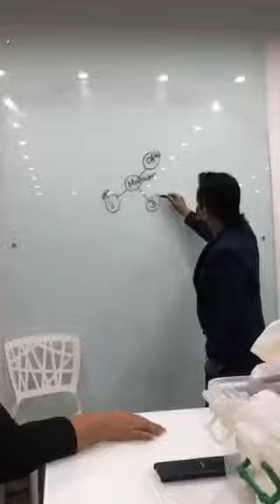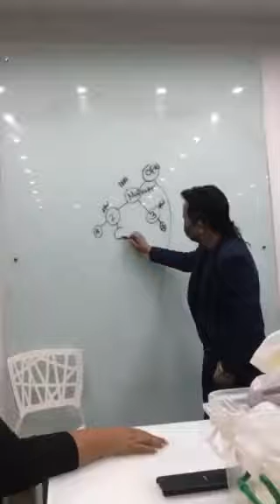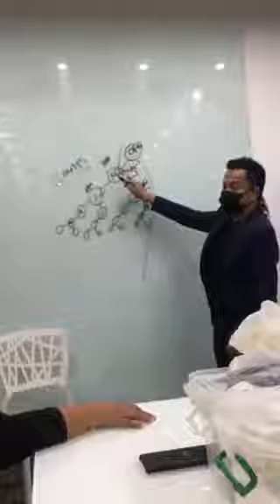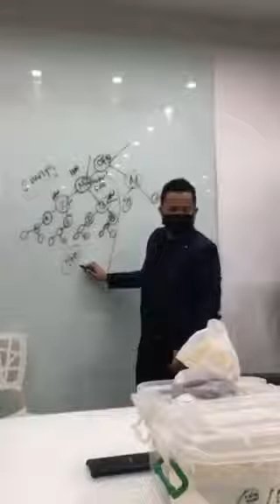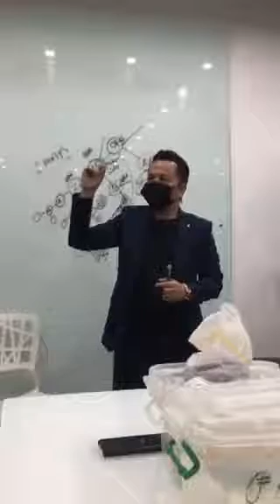New Strategies Marketter Vs OFW Sponsor !